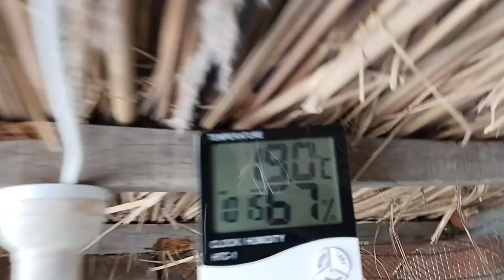Aj hamara murga chale Gaya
Aj hmara murga bhi chla gya